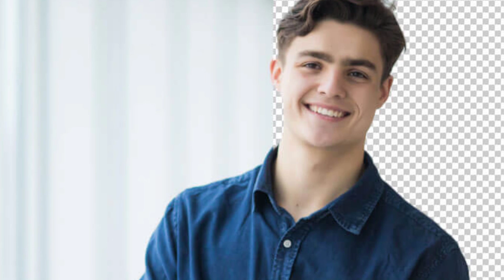Positive Attitude l Positive Thinking Motivational Video On Belief System (Hindi)